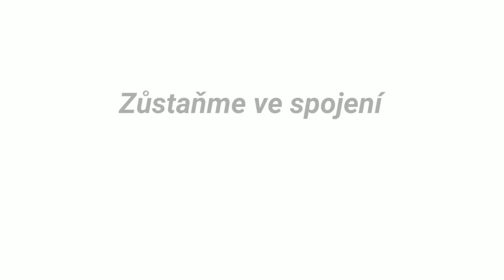Rozhovory s klienty - Jakub Nezgoda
Dnes je na řadě Jakub Nezgoda. Kuba je mám dlouhodobým klientem a výborným finančním poradcem (sám jsem jeho klientem).

Proč jsem pozval zrovna Kubu?

Protože je to příklad toho, že i když nám začátky moc dobře nešly a je velmi pracovně vytížený, stejně jsme dokázali shodit 14 kilo a i přes 10 cm na mírách. A to s půlroční pauzou, kde Kuba nabral asi 7 kg zpět.

Jak vypadá jeho Cesta a jak dokázal ve svém nabitém programu najít čas na cvičení a kroky navíc?

Be Effective

Koukni na - koučing/videokurz, audiokniha, recepty, ebook, odkazy na můj Spotify/Apple Podcasts, Facebook, Instagram a další.